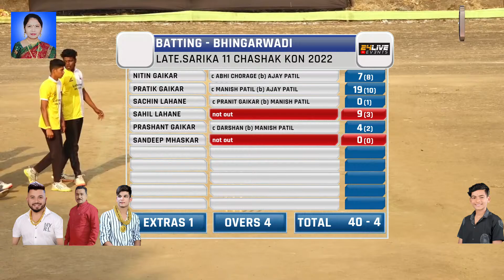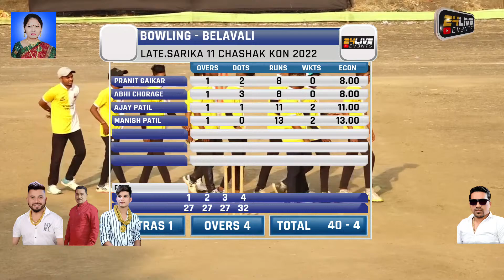BELAVALI vs BHINGARWADI || कै. सारिका ११ चषक || कोन || २०२२ || DAY 3